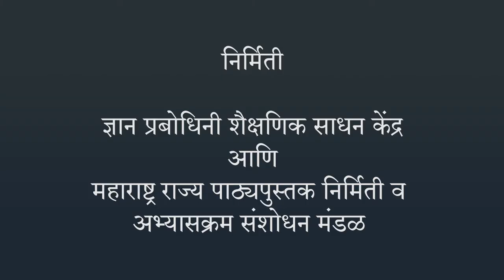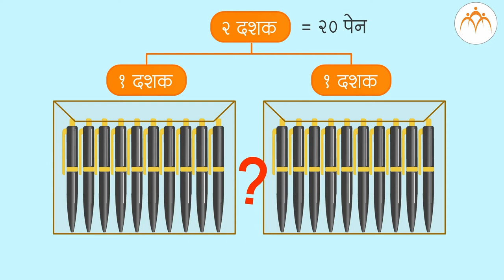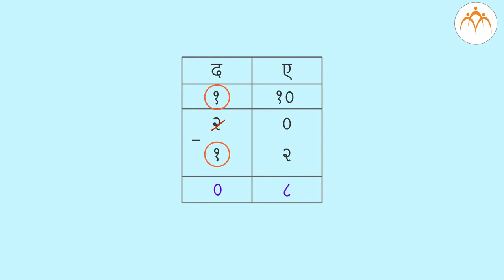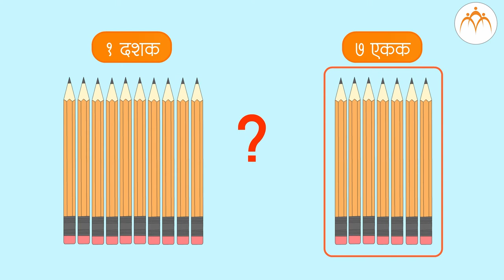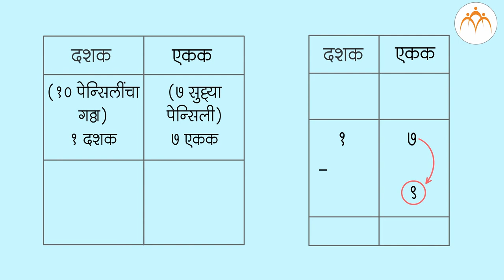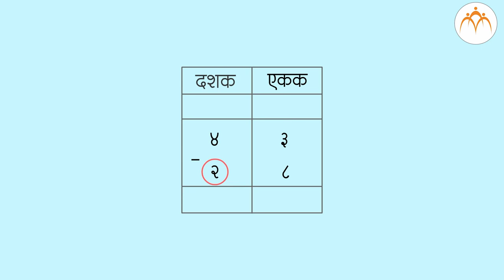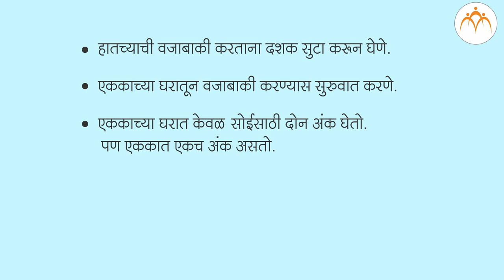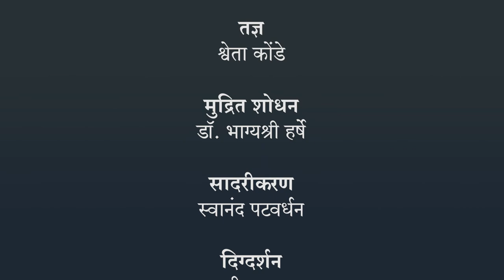हातच्याची वजाबाकी | २ री गणित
हातच्याची वजाबाकी, २ री गणित, Class 2, Jnana Prabodhini, Maharashtra Board,